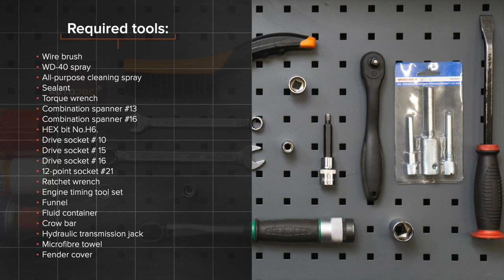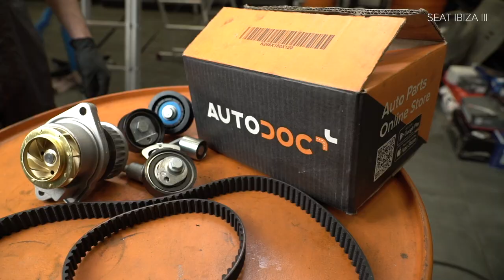Hvordan bytte registerreimsett og vannpumpe der på SEAT IBIZA 3 6L [AUTODOC-VIDEOLEKSJONER]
Hvordan bytte registerreimsett og vannpumpe på SEAT IBIZA 3 (6L) 1.4 Hatchback 2002–2009 [AUTODOC-VIDEOLEKSJONER]

utm_source=YouTube&utm_medium=description&utm_campaign=2763_ersatz2

utm_source=YouTube&utm_medium=description&utm_campaign=2763_ersatz2

0:00 — SEAT IBIZA 3 – registerreimsett og vannpumpe: trinn-for-trinn veiledning for utskifting
1:65 — Åpne tappehanen for kjølevæske.
5:48 — Løs braketten til kjølevæskerøret.
10:55 — Fjern registerreimen.
14:56 — Behandle festebolten med et egnet middel.
18:55 — Monter det nedre registerdekselet.
20:54 — Hell kjølevæske på kjølevæsketanken.